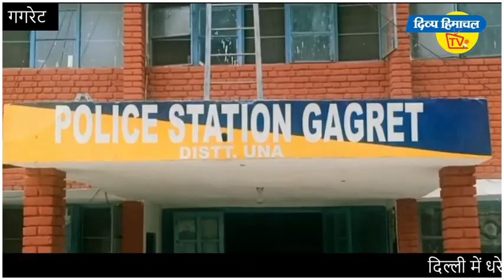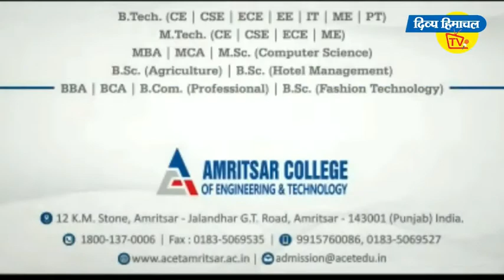दिल्ली में धरे लाखों रुपए ठगने वाले, नंगल जरियाला के रिटायर टीचर को लगाया था पौने 27 लाख का चूना